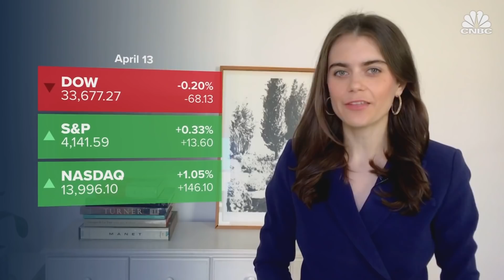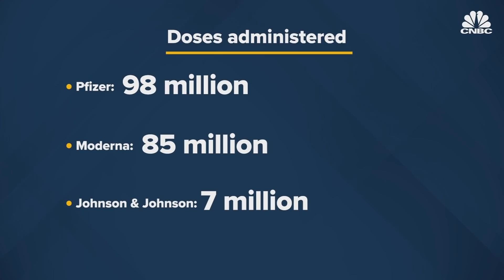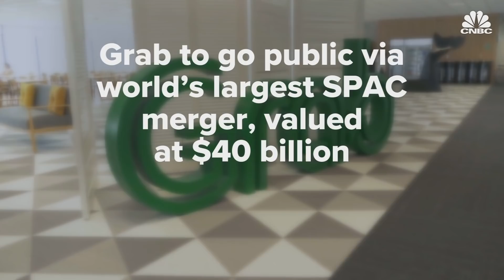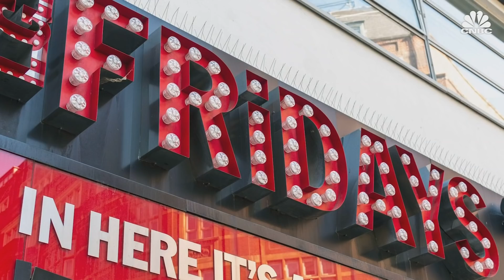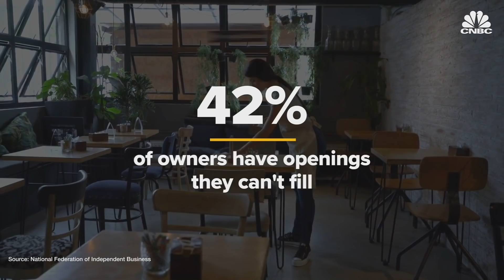FDA calls to pause Johnson & Johnson vaccines over rare blood clots: CNBC After Hours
CNBC.com's Pippa Stevens brings you the day's top business news headlines. On today's show, Meg Tirrell explains why the FDA and CDC called to halt the administration of Johnson & Johnson vaccines after six women developed a rare blood clot disorder. Plus, Kate Rogers explores why restaurants are having trouble rehiring workers as diners return.

00:00 -- Intro
0:37 -- S&P 500 climbs to another record close
1:25 -- FDA and CDC call for pausing use of Johnson & Johnson vaccine
4:28 -- CNBC Soundcheck
6:06 -- Restaurant worker shortage
8:29 -- Numbers round